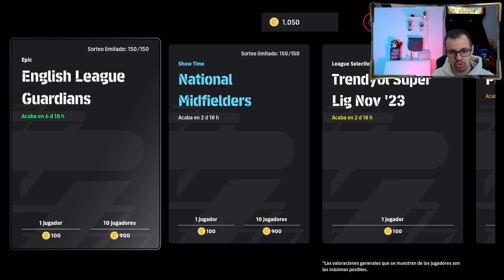❗Novedades eFootball 2024 20/11/2023 ❗ | Vieira el comeniños | Cech | Silva Eventos liga inglesa